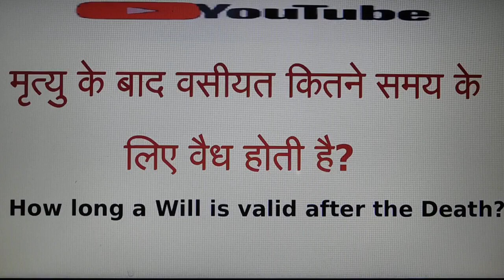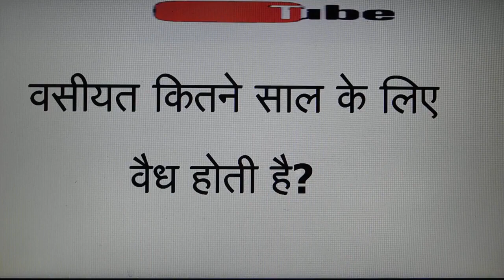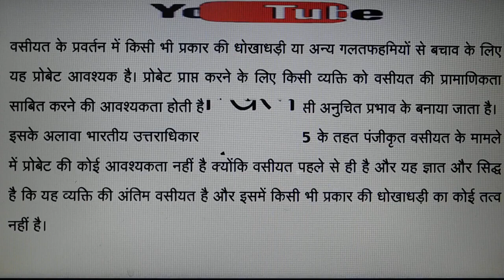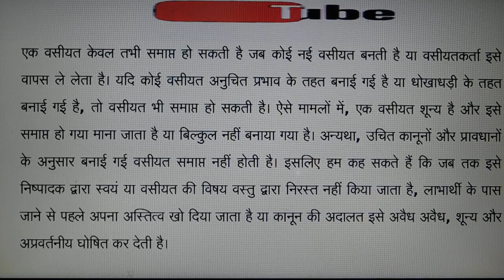व्यक्ति की मृत्यु के बाद वसीयत {will} कितने समय के लिए वैध होती है क्या वसीयत खत्म हो जाती है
Hello friends welcome to KRK-Law & KNOWLEDGE.   this      Channel  where you will get legal  & general knowledge, This video is helpful for practicing lawyers , students of LL.B and an aspirants for judicial services examinations .  this video relates to   --व्यक्ति की मृत्यु के बाद वसीयत {will} कितने समय के  लिए वैध होती है   क्या वसीयत खत्म हो जाती  है